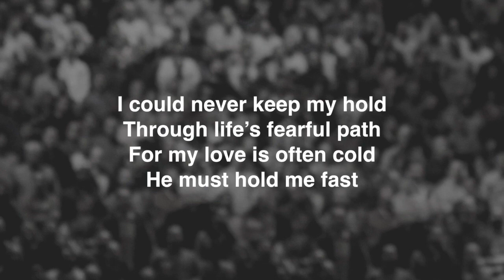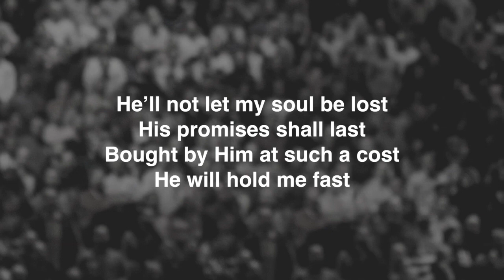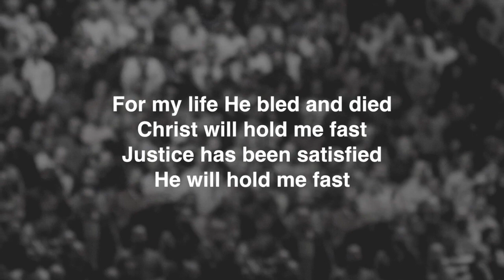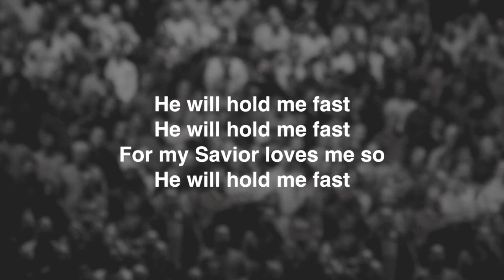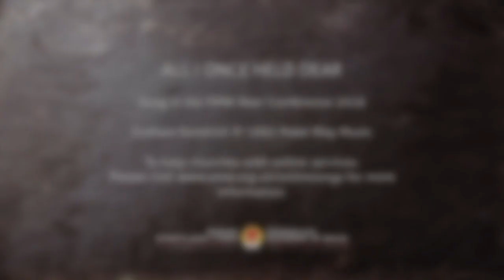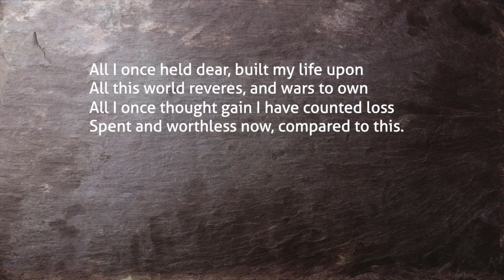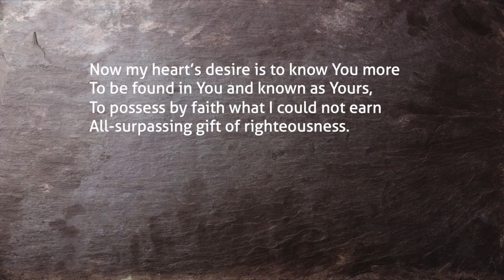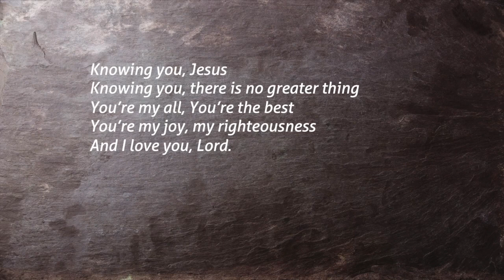Hebrews 12:1-13 - When our faith wobbles